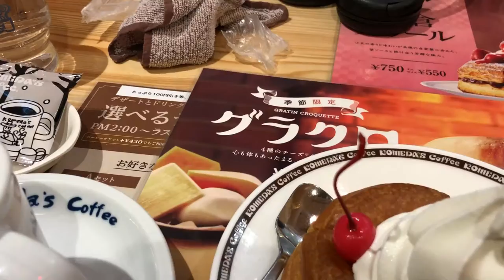AWESOME JAPANESE DESSERT AT A JAPANESE COFFEE HOUSE KOMEDA'S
Dec 20,2020

HI guys!  I went to a Japanese coffee house called KOMEDA'S.  I was sick of going to Starbucks and Mister Donut.  KOMEDA'S is a cozy coffee/restaurant.
The servers are super polite and you will be given a warm wet towel for your hands/face and a glass of water before you order.
The interior is bright and they use wood with red coverings and brick to give it a more European look.  They also have free wifi there.
I ordered an A SET which came with a drink and a warm waffle with ice cream on top.  It's called SHIRO-NOIR.  The set cost 790 Yen(about $7.65USD).  The coffee was great tasting as well!  I highly recommend checking this coffee house out!

Bingo 5,
Japan Lotto,
Japan scratch lotto
Japan sightseeing,
Japan travel guide,
JAPAN,
Japanese banking,
Japanese culture,
Japanese language,
Japanese,
Japanican,
lottery,
takarakuji,
things to do in Japan,
Tokyo,
Typhoon in Japan,
visit Japan,